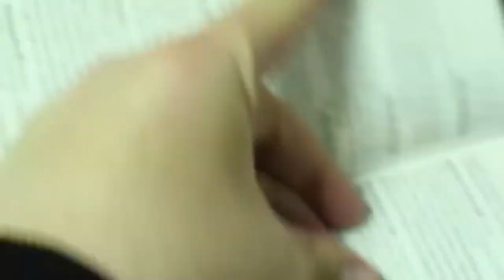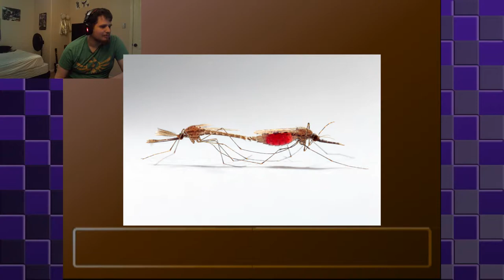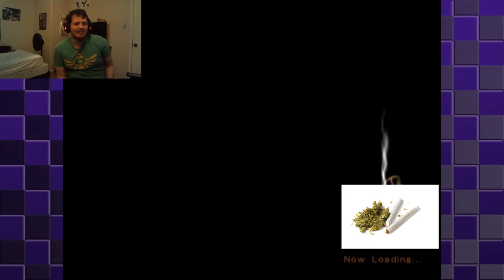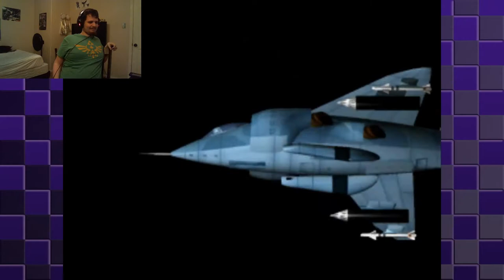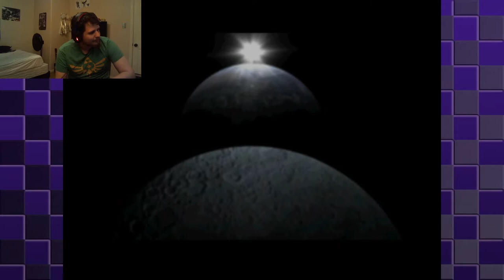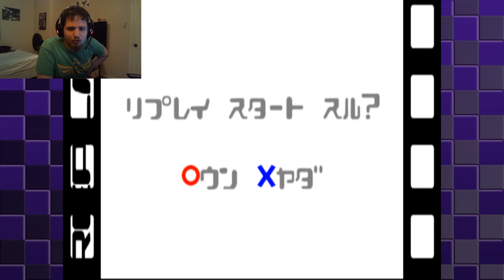Weird Japanese Games (WiKi Gaming #12)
On today's WiKi Gaming, we play either some of the weirdest and wackiest Japanese games ever to exist. I'm ready to die in my own grave.